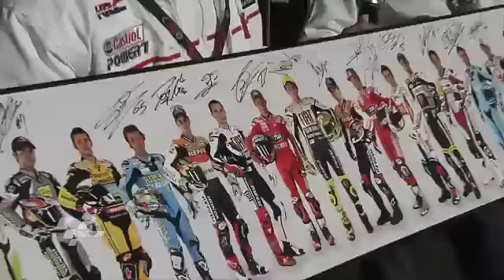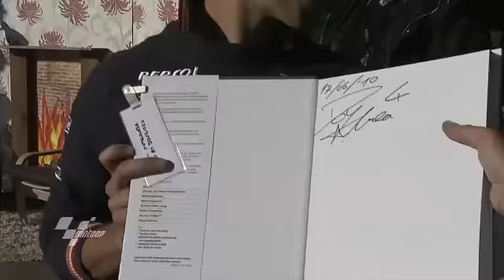Day of Champions auction 2010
You can now relive all the action from the Day of Champions 2010 auction. We would ike to thank everyone at MotoGP for producing this video.